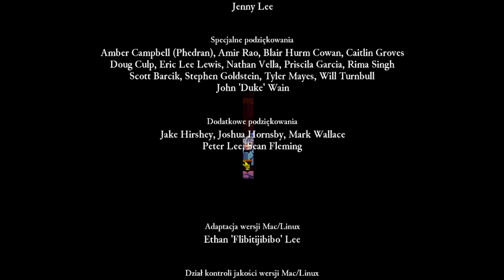Rogue Legacy gameplay PL #10/ Szybki Johannes i Fontanna Młodości na NG+1! [Koniec!]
Rogue Legacy po polsku // Rogue Legacy PL

Rogue Legacy to genealogiczna gra „rogue-LITE”, w której każdy może być bohaterem. Kiedy giniesz w grze, zastępuje cię dziecko-spadkobierca. Każde dziecko jest wyjątkowe. Jedno może być daltonistą, inne mieć zawroty głowy, a jeszcze inne może nawet być karłem.